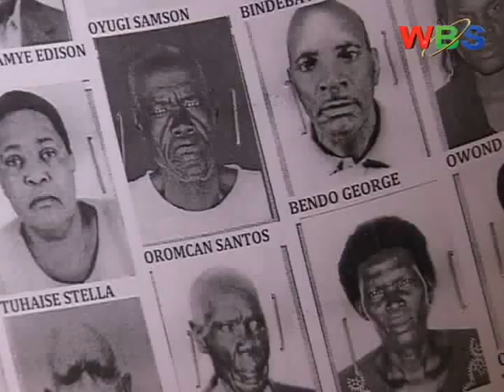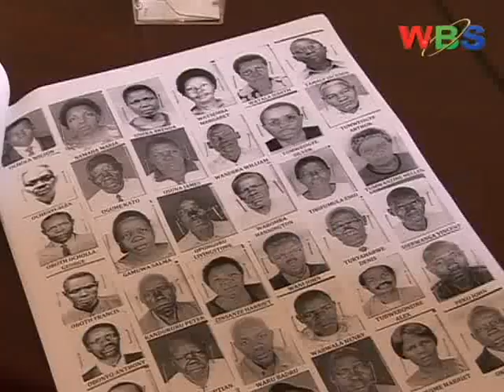scores of more ghost pensioners unearthed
Just when one may have thought that the recent exposure of the case of thousands of ghost pensioners in the Ministry of Public Service, Police now says that it is investigating a scam where 104 billion shillings was paid to over 1,000 ghost pensioners between 2011 and 2012. It has released yet another list of the beneficiaries with a directive to report to the criminal investigation department to assist with inquiries;